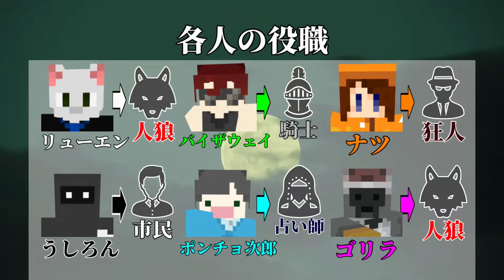【五夜人狼】見事な挟撃！！このチームワークなら勝ち確定でしょ笑【Minecraft】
あのマイクラ人狼がコレクションとなって帰ってきた！！

これまで投稿されてきた人狼シリーズを毎週ランダムに投稿する目玉シリーズ！

参加者一覧↓(字幕色)
・リューエン(白)(ryuen2527)　　構成編集、下衆猫
・うしろん(黒)(ushiron13)　　　 回路設計、ドS
・バイザウェイ(緑)(by_the_way)  デブ
・ナツ(橙)(natu007)　　　　　　狂気
・ポンチョ次郎(水色)(ponchoro)  クソ
・ゴリラ(桃)(N_gorilla_T)　　　   字幕編集、天然記念物